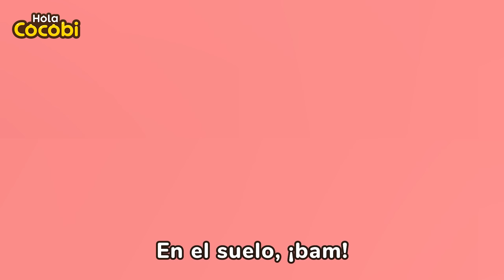¡Ay, Me Lastimé!😥Estoy Enfermo | Canciones para Niños | Compilación de Boo Boo | Hola Cocobi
📑Letra

Bebé lindo
Bebé bueno
Dónde, dónde te duele
Bebé lindo
Bebé bueno
Woo, woo, mejorate pronto
Oh, no me siento bien
Auchi, auchi
Me caí
En el suelo, ¡bam!
Estaba corriendo
¡Bam! ¡Bam! ¡Bam!
Mami te cuidará
Bebé lindo
Bebé bueno
Bebé lindo
Bebé bueno
Beso, beso, mejorate pronto
Auchi, auchi
Tengo un resfriado
Una nariz mocosa, snif!
Afuera estaba jugando
¡Snif! ¡Snif! ¡Snif!
Mami te cuidará

Canciones para Viajar, para Bebés, Música,
Canciones de Cocobi, en Español,
Lávese las Manos, Nursery Rhymes, Children, Preschool,
Itchy, Scab Song